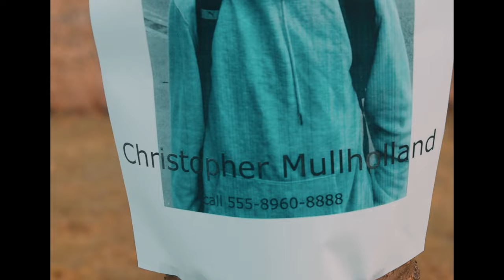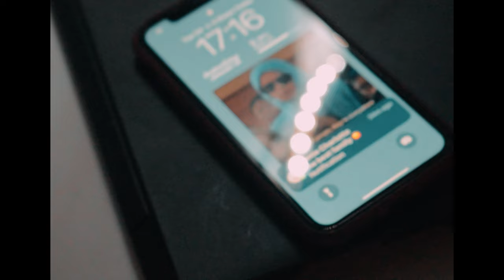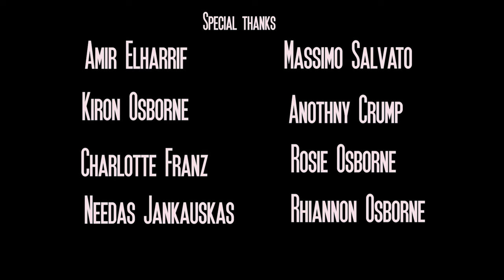2 Studios' The Landlady Extended Cut | Full Thriller short film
Finally the extended cut is out. Enjoy the film with its new definite ending and new music.

Milly Weaver goes to stay at a house but the Landlady is a bit odd.

Cast
Sam Church

Sofie Church

Written and Directed by Ryan Church